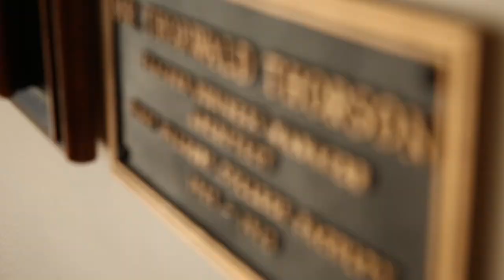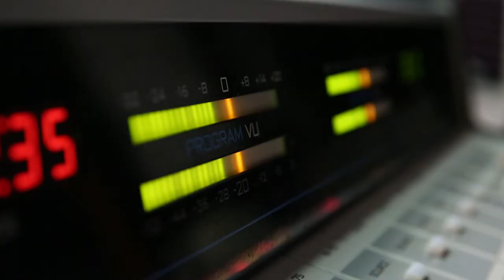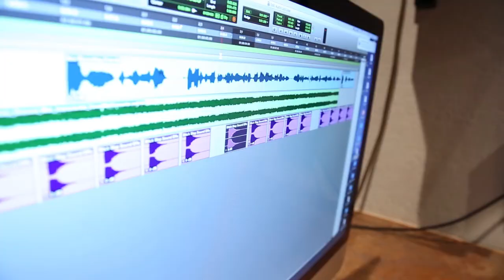Waldorf Communication Department Tour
Enjoy our tour of the Waldorf Communications Department!

Directed/Edited: Andrew May
Audio Technician: Bela Ruiz & Danica Cheney & Andrew May
Director of Photography: Andrew May
Lighting: Morgan Roberts, Danica Cheney & Andrew May

Thank you to:
Nestor Jimenez
Conrad Bascom
Mitch Keeran
Danica Cheney
Alex Burners
Shannon Clark
Erisha Menon